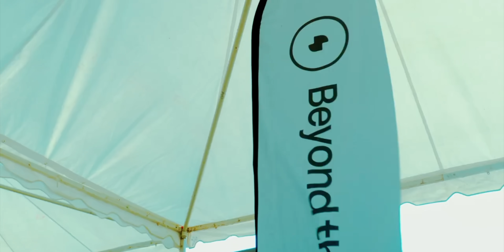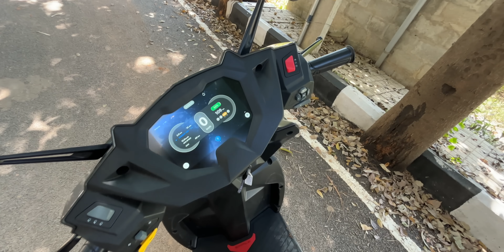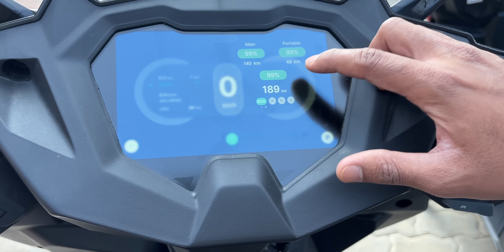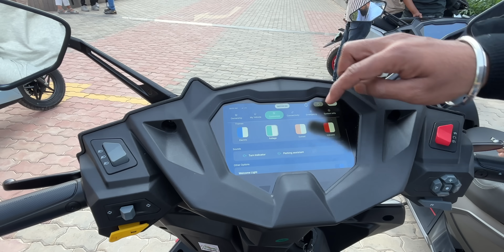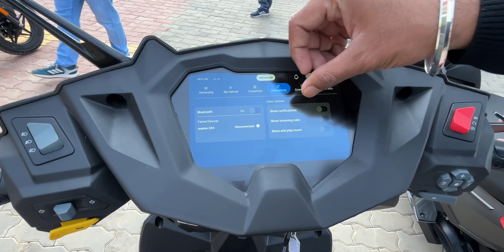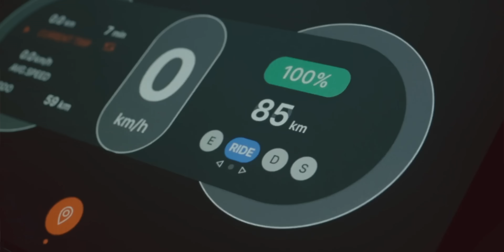I Tested Simple One Gen. 1.5 Electric Scooter with 248km Range?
The Simple One Gen 1.5 electric scooter, launched at ₹1.66 lakh, offers a 248 km range with a dual-battery system (3.7 kWh fixed + 1.3 kWh removable). It features an 8.5 kW motor, top speed of 105 kmph, and quick acceleration (0-40 kmph in 2.77 sec). The scooter includes a 7-inch TFT display, smartphone connectivity, navigation, regenerative braking, ride modes, and a 30L storage space. Competing with Ather 450X, Ola S1 Pro, and TVS iQube, it has good performance, a comfortable ride, and practical design, but some downsides like an open belt and complex mode selection. Expansion plans include 400 stores across India and an extended service network by FY26.

Intro: 00:00
248km Range Possible or Not: 01:20
Simple Stores & Service Centers: 02:55
Removable Battery: 03:38
Ride Experience: 04:43
Breaking: 05:44
Suspension: 05:54
Boot Space: 06:02
Design: 06:13
Smart Features: 06:40
Reliability: 07:20
Testing: 07:56
Regen Breaking: 08:15
Battery & Motor Warranty: 08:43
Range: 09:04
Comparison with Other EVs: 09:39
Problems: 10:24
Expansion: 10:55
What I Like: 11:33
Good Competition: 12:03
Conclusion: 13:02